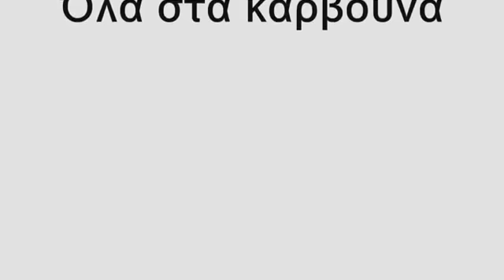Τα Πυθάρια Οικογενειακή ταβέρνα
papanikolaou 76 perioxi retziki (pefka)
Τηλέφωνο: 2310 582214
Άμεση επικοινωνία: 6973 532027